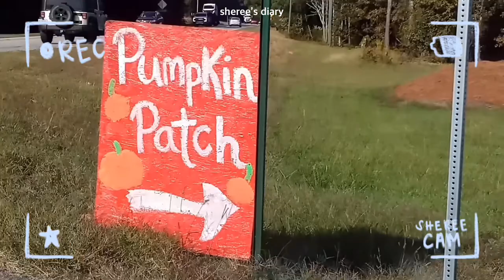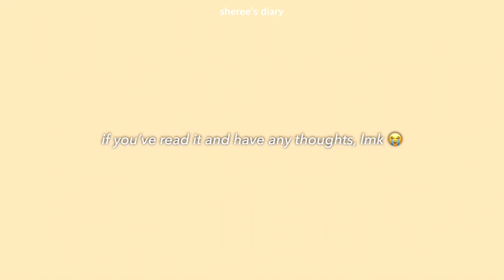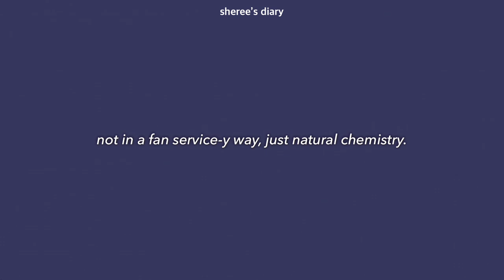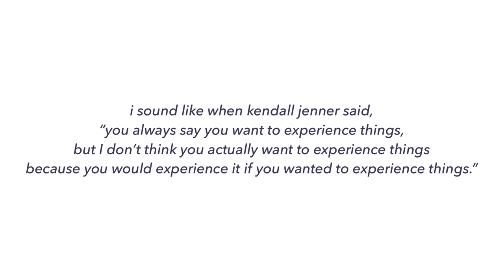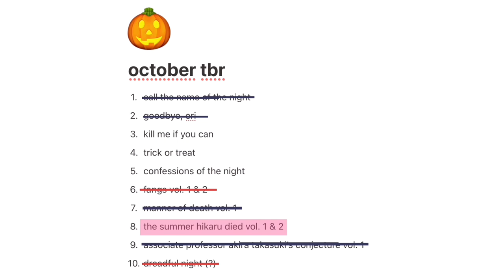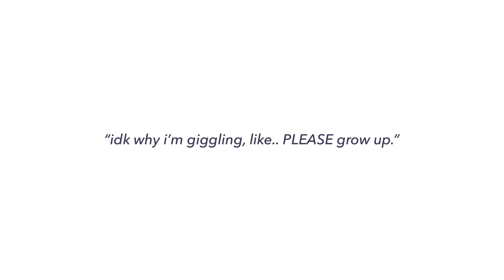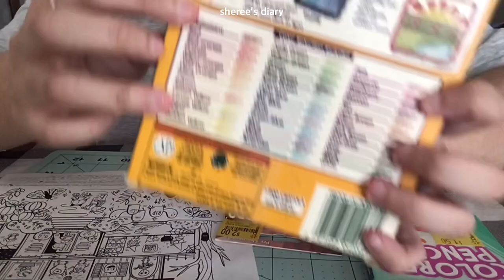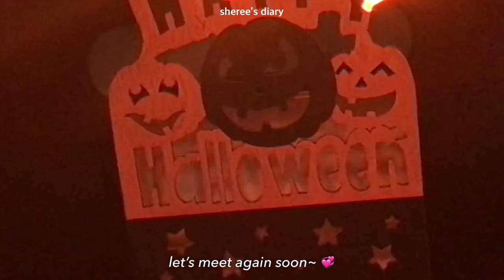𝙝𝙖𝙡𝙡𝙤𝙬𝙚𝙚𝙣 𝙧𝙚𝙖𝙙𝙞𝙣𝙜 𝙫𝙡𝙤𝙜 ♡ cozy slice of life manga, horror yaoi, bl thriller 🎃 📖 + halloween baking!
hi, everyone! how are you?? today’s video is a halloween reading vlog! 💗 (i did a one week reading challenge!)
in the vlog, i read some festive mangas and manhwas, go on a little shopping trip, bake chocolate chip muffins, and do some haunted house coloring!
i love making themed tbr lists, so this was really fun for me, even if i was in a time crunch. 😅

it’s my longest video yet 🫣. i worked really really hard on it and also thought my ipad might run out of storage space by the end lol. ^^ so i hope you like it!
be careful of the sudden weather changes,
and have a happy halloween. (∩˃ ᵕ ˂∩) 💞

i’ll be back with a new video next time! please wait for me!! (ෆ˙ᵕ˙ෆ)

- sheree ♡

☆ socials:
(not super active rn 😢)

☆ things mentioned:

- call the name of the night by tama mitsuboshi
(vol. 2 is already out! vol. 3 coming nov 2023)

- goodbye, eri by tatsuki fujimoto

- associate professor akira takastuki’s conjecture by mikage sawamura & toji aio
(vol. 2 coming nov 2023!)

- manner of death by sammon & yukari umemoto

- city lights birthday by hongo chika
(manga planet)

- confessions of the night by jiha
(lezhin)

- trick or treat by firepotato
(lezhin)

- fangs by billy balibally

- the summer hikaru died by mokumokuren

- kill me if you can by jea
(lezhin)

☆⋆｡𖦹°‧★